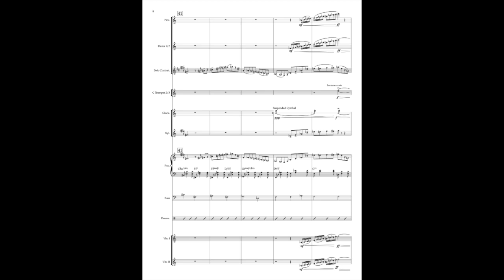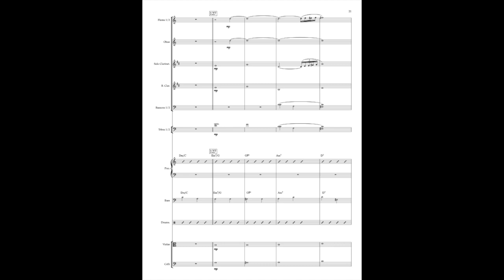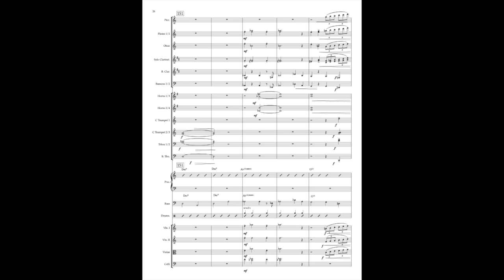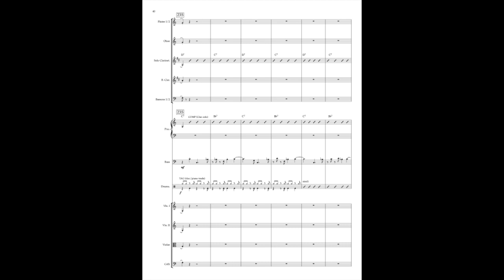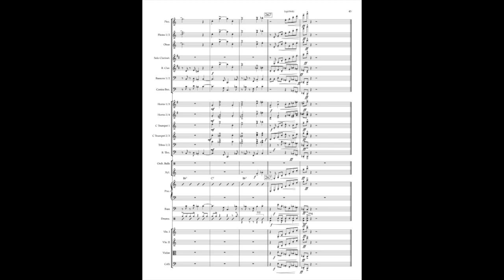Chorinho, by Lyle Mays, Orchestrated by Gary Lindsay HD 720p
This is a tribute to the extraordinary composer, performer Lyle Mays. His composition, Chorinho, has been a favorite of mine since the 1st time I heard it on his CD.  In this version I have taken the piano part and orchestrated around it with players from around the US providing the tracks. I recorded the clarinet and mixed the project in Pro Tools. The scrolling score offers some insight to my approach. I hope you enjoy it.  Lyle's music lives on!
Gary Lindsay